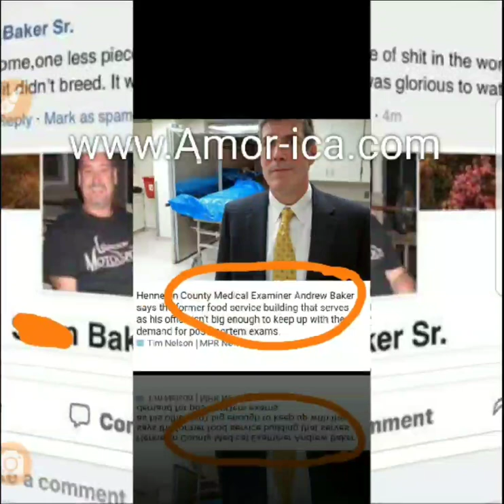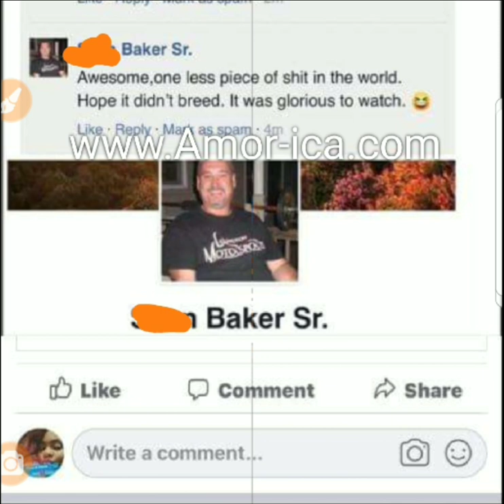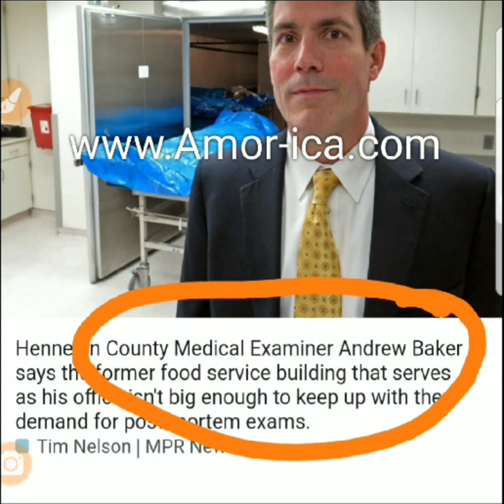George Floyd the Medicsl Examiner, and his family's decision for a 2nd opinion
PotfsBreakingNews:George Floyd the Medicsl Examiner, and his family's decision for a 2nd opinion

Andrew Baker
Hennepin County Medical Examiner Andrew Baker says the former food service building that serves as his office isn't big enough to keep up with the demand for post-mortem exams